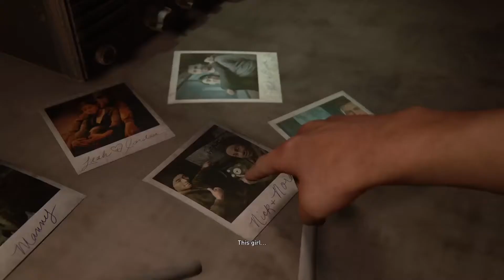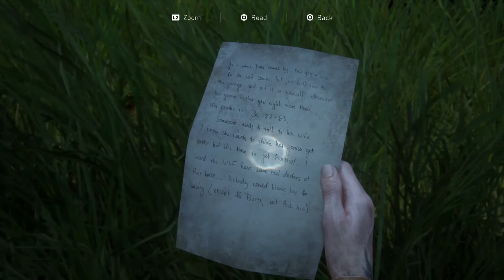The Last Of Us 2 (Gameplay Walkthrough Part 13)